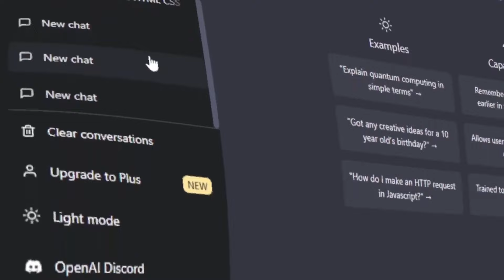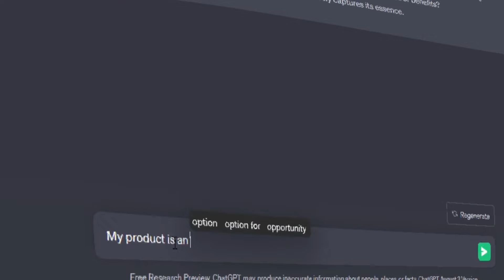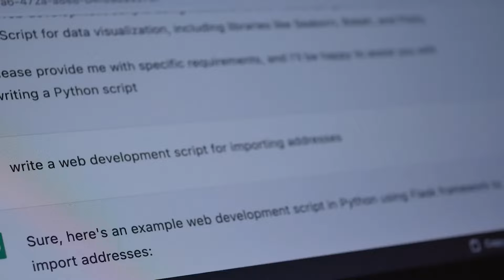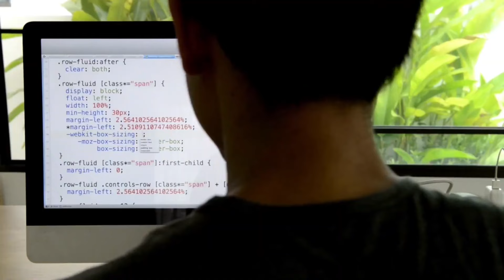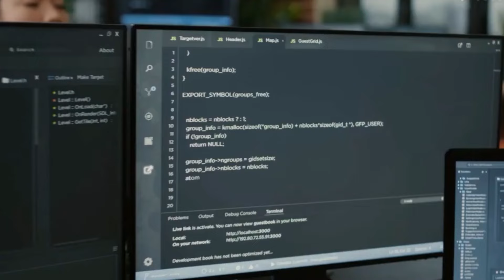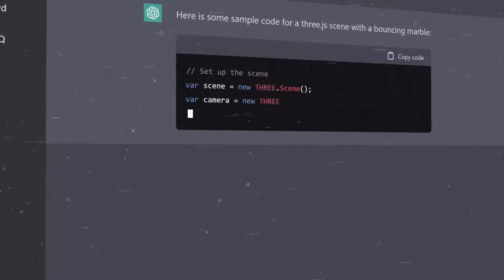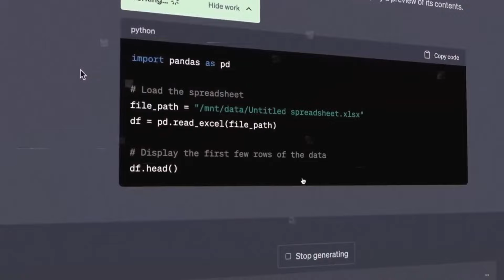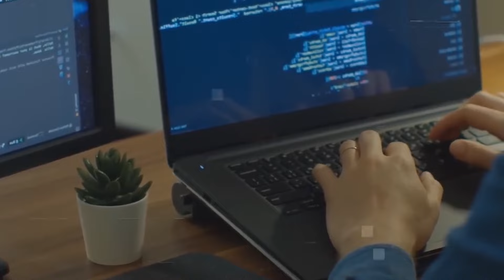Bill Gates: "I Was SHOCKED By ChatGPT"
Tech mogul Bill Gates says he was surprised by how quickly AI apps like ChatGPT were being made. Gates talked about "the most stunning demo I've ever seen in my life" on his "Unconfuse Me" podcast with Khan Academy CEO Sal Khan on Thursday. The demo was of ChatGPT's skills on an AP Biology exam in August 2022. In June of last year, Gates looked at Microsoft partner OpenAI's AI-powered chatbot and wasn't pleased. So the incident began. Yes, I thought to myself, it's kind of a stupid genius. Gates said at the time, "I don't think it's practical."

Welcome to the TechGeniusAI channel! We've got all the info you need to stay up to date on the latest developments in AI. Whether it's robotics, deep learning, or something else, we've got it all. Your understanding and understanding of this ever-evolving field will grow as you get to see our unique and interesting perspectives in our videos. Are you sure we didn't miss something? If you thought this video was helpful, don't forget to spread the word!